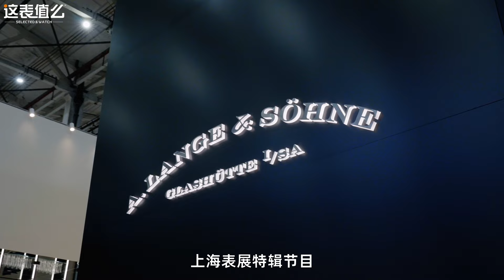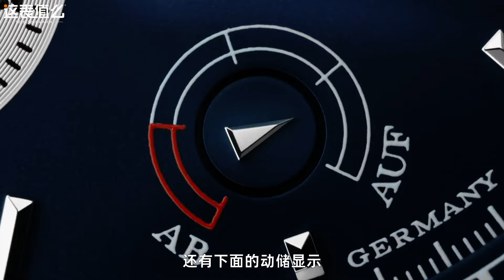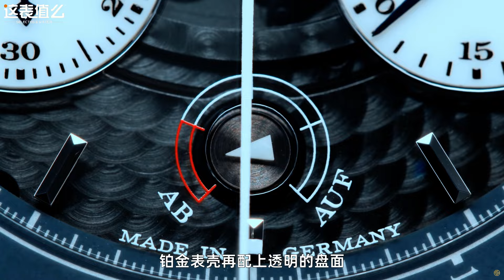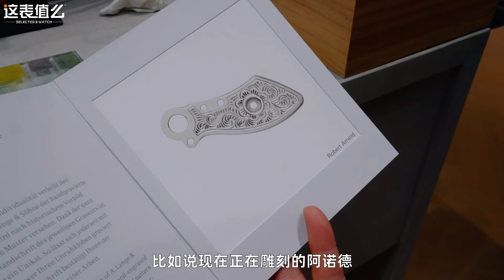【上海表展】现场直击：朗格展台新品体验！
纯手工艺打造的"大头"盘面！朗格展台新表体验！